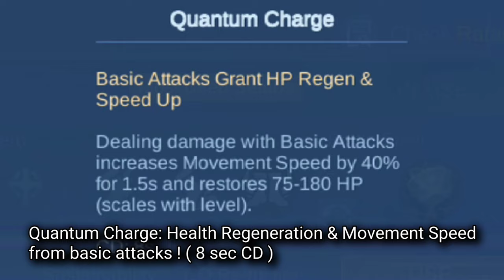RAFAELA Tutorial & Guide 2023 (English): Best Build, Emblems, Gameplay | Mobile Legends